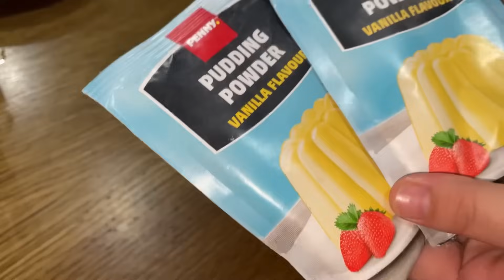Anyós - Só konyhája (Kráter szelet) 🥮🥮🧁🍪